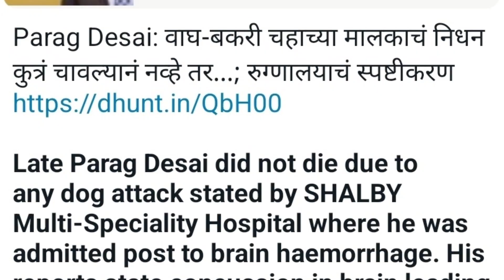Shocking facts emerge in Wagh Bakri Tea owner Parag Desai's sudden & mysterious death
In the case of Parag Desai, things aren’t adding up. Dogs are not known to bite or chase those who love them. They can feel it. And no dog lover will run from a pack of strays. Then why is it said that Parag was running from dogs and that too the ones near his own home by the watchman. Now, we all know that dogs are territorial so surely they knew Parag and parag knew them. Then why run? What is the truth here?

Parag Desai is gone but has left many questions behind.

What are your thoughts on this shocking story.